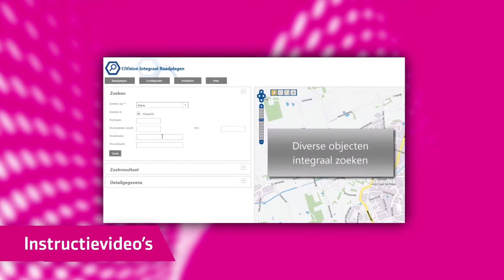Welkom bij het YouTube-kanaal van PinkRoccade Local Government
Op het YouTube-kanaal van PinkRoccade Local Government brengen we innovatief lokaal bestuur voor u in beeld. Dit doen we onder andere aan de hand van discussievideo's, seminars en reportages.